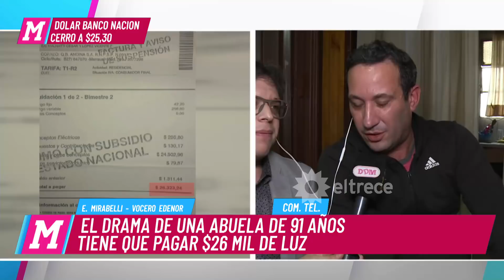Tensión entre el abogado de Adecua y el vocero de Edenor por las tarifas que están cobrando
Momento emitido el lunes 14 de mayo de 2018 en El diario de Mariana.